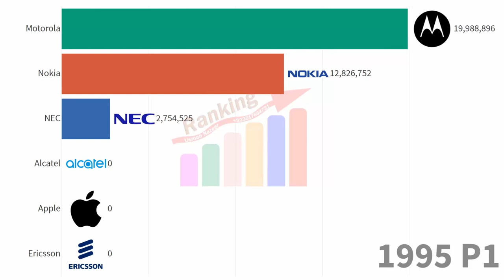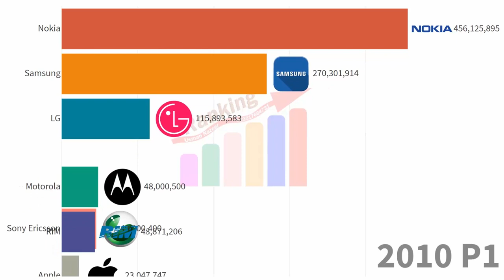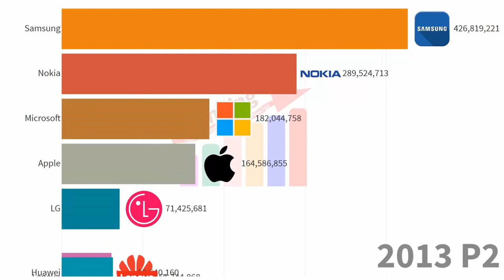Most Popular Mobile Phone Brands 1994 - 2020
This is a list of best-selling mobile phones. The best-selling mobile devices are the Nokia 1100 and 1110, two bar phones released in 2003 and 2005, respectively. Both have sold over 250 million units. The best-selling touchscreen phones are the Apple iPhone 6 and 6 Plus, both released in 2014. Together, they have sold over 220 million units. The best-selling flip phone is the Motorola RAZR V3, released in 2004. It sold over 130 million units. The best-selling slider phone is the Samsung E250, released in 2006. It has sold over 30 million units.
Of the 75 phones on the list, Nokia sold the most models, with 24. In 2019, over 1.5 billion mobile phones were sold, with Samsung dominating yearly sales at over 296 million units sold, taking up 19.2% market share. Combined, all mobile phones have shipped over 19 billion units worldwide between 1994 and 2019.
I'm The Most Expert Pro-Sharing Type of Person, I Believe in Information Source World Bank Data and Accessible, I Spend Most of my Daily Hours,  I Love Working Hard Digging for Interesting Data Sets.
As always your feedback is welcome. It can buy me another cup of coffee :)
Data source: World in Data & CEO WORLD